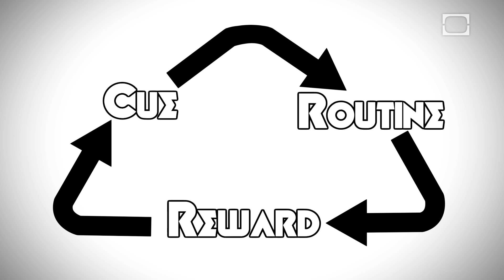You Say You Wanna Make a Habit - Epic Science #80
You've probably heard that it takes just three weeks to make or break a habit. That is poppycock. Find out about "habit loops" and what it takes to create a new behavior.

VIDEO REFERENCED:

Girl Learns to Dance in a Year (TIME LAPSE)